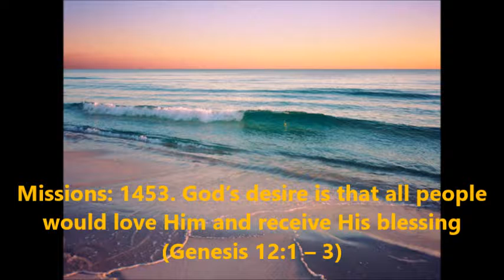Missions: 1453. God’s desire is that all would love Him and receive His blessing (Genesis 12:1–3)